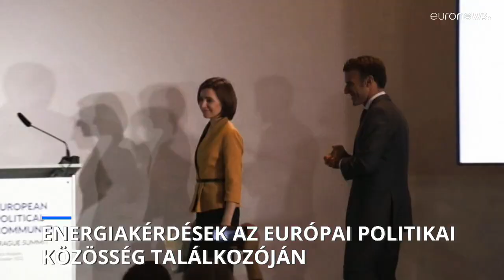44 európai ország keresi a megoldást az energiaválságra Prágában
A háborúról és az energiaárakról egyeztetnek az európai országok vezetői az Európai Politikai Közösség első prágai csúcstalálkozóján, ahonnan a magyar kormányfő is bejelentkezett. Orbán Viktor szerint a találkozó tétje, hogy sikerül-e változtatni a szankciós politikán.